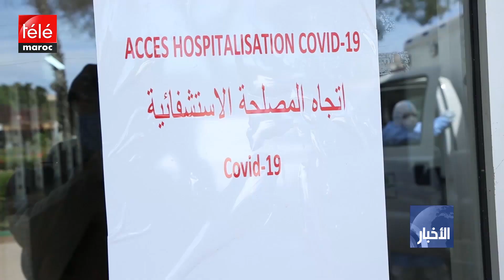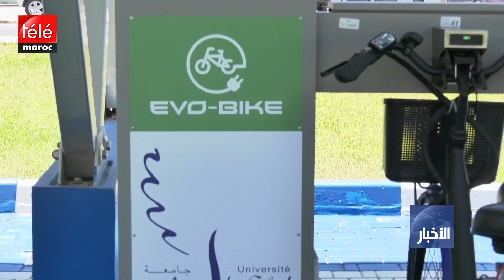نشرة الظهيرة ليوم 16 ماي